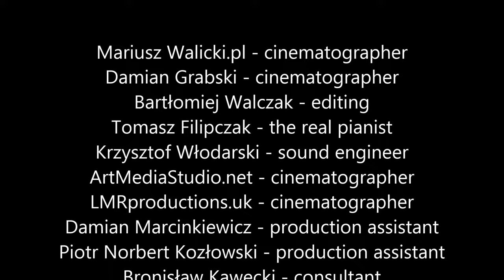Octavia KAY Writings on the Wall (James Bond theme song from SPECTRE)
TOP SECRET
I would like to dedicate my interpretation of this song to Krystyna Skarbek.
One Day I fell in Love with the song Writing's on the Wall written by James Napier, and Sam Smith. Dear Guys I love you, Thank you for writing this song!.
By the way...Maybe some of you notice that I have something in my hand on my music video. I am running with a twig-the only thing I can tell u now, is that it comes from Rome...but this is another story...

Special thanks to our partners and friends that made with me this art secret project:

Filmoteka Narodowa
Ufficio Primo
Ognisko Polskie and Restaurant London
H15 Boutique Hotel
Martin Oliva Jewellery London

Mariusz Walicki.pl cinematographer
Damian Grabski cinematographer
Bartłomiej Walczak editing
Tomasz Filipczak - piano
Krzysztof Włodarski sound engineer
ArtMediaStudio.net cinematographer
LMRproductions.uk cinematographer
Damian Marcinkiewicz production assistant
Piotr Norbert Kozłowski production assistant
Bronisław Kawęcki consultant
Styling: The Bridal Gallery London (Agatha Agata Kowalczyk), Octavia, Create Space London
Make up: Maja Jodkowska Kuźnicka, Create Space London Jolanta T. Zgłobicka
Actors: Gabriel Horvat, Karam Alsabagh
Krystyna Swojak
Dariusz Przybylski
Jonathan Sellers

Octavia swoje artystyczne wykonanie zadedykowała pamięci Krystyny Skarbek- Polki pracującej dla Brytyjskiego wywiadu. Agentka była podobno ulubienicą Churchilla i prawdziwym Bondem w spódnicy

Teledysk ma formę SNU…

Teledysk powstał dzięki życzliwości m.in. Filmoteki Narodowej, Ogniska Polskiego w Londynie, Ufficio Primo w Warszawie.

But always hit the floor
I've spent a lifetime running
And I always get away
But with you I'm feeling something
That makes me want to stay

I'm prepared for this
I never shoot to miss
But I feel like a storm is coming
If I'm gonna make it through the day
Then there's no more use in running
This is something I gotta face

If I risk it all
Could you break my fall?

How do I live? How do I breathe?
When you're not here I'm suffocating
I want to feel love, run through my blood
Tell me is this where I give it all up?
For you I have to risk it all
Cause the writing's on the wall

A million shards of glass
That haunt me from my past
As the stars begin to gather
And the light begins to fade
When all hope begins to shatter
Know that I won't be afraid